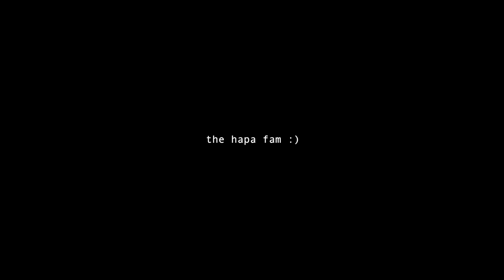WE HAD A BABY!!!!! *IN N OUT MUKBANG* 🍔🍟🌱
we're so happy to finally be back! let us know what y'all want us to film next! ❤️ WE LOVE YOU!